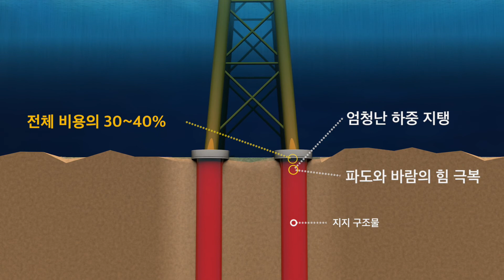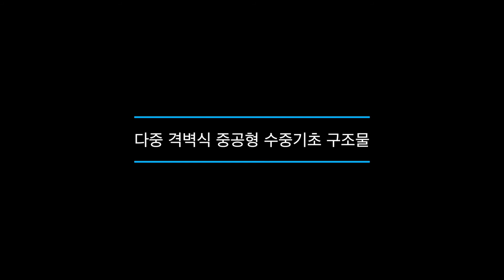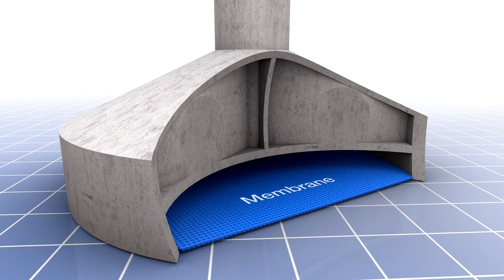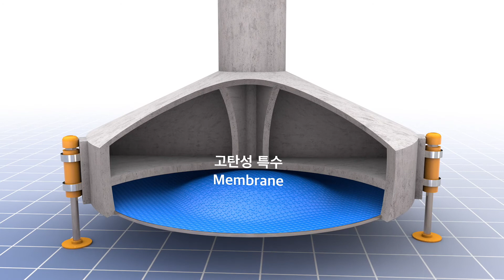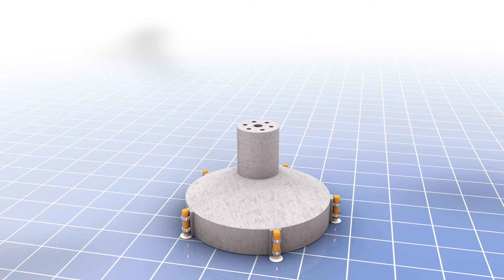KIOST 다중 격벽식 중공형 수중 기초 구조물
한국해양과학기술원
다중 격벽식 중공형 수중 기초 구조물
동영상SMK